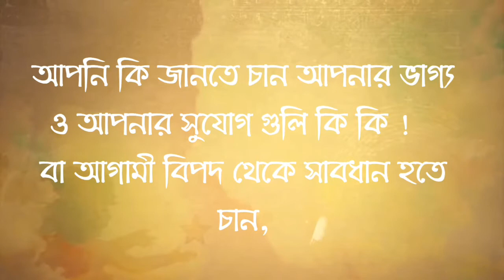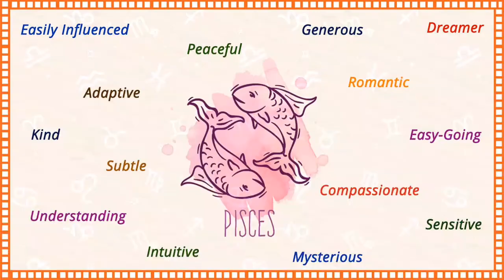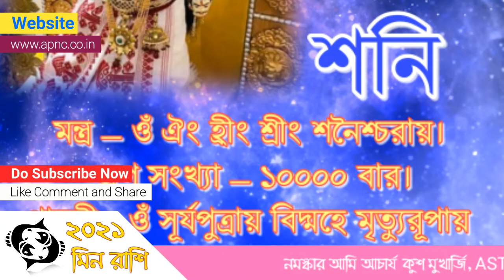মীনরাশির ও মীন লঙ্গের জাতক জাতিকাদের ২০২১ নিয়ে আসবে একটি অতি সুন্দর বছর।শুধু মাত্র তিনটি জিনিস করবেন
২৭ বৎসর পর একটি অতি সুন্দর বৎসর উপহার পাবেন মীন রাশি ও মীনলঙ্গের জাতক জাতিকারা ২০২১ এ । দেখুন রাশিফল ও বর্ষফল

Acharya Kush Mukherjee

আপনি কি জানতে চান আপনার ভাগ্য ??
আপনার সুযোগ গুলি কি কি জানতে চান ??
 আগামি বিপদ থেকে সবধান হতে চান ??
তাহলে এখুনি আপনার জন্ম তারিখ , জন্ম সময় , জন্ম স্থান দিয়ে এই
co.in তে গিয়ে ১০০০টাকা দিয়ে registration করুন আপনা কে সমস্ত বিষয় সম্পর্কে জানানো হবে .. ও কুন্ডলী ও প্রতিকার প ঠানো হবে।